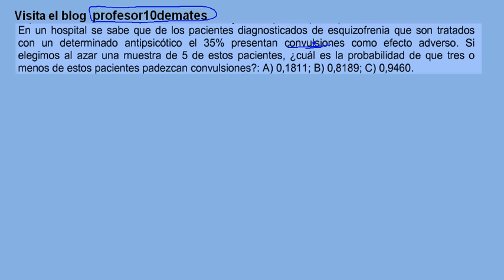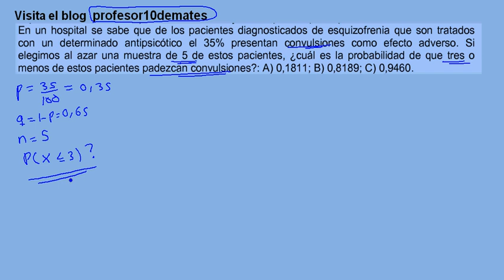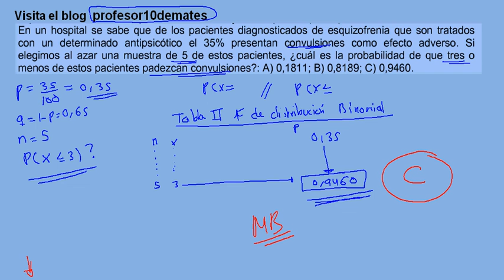Introducción análisis de Datos Enero 2016 19